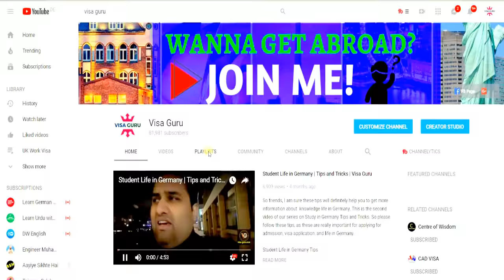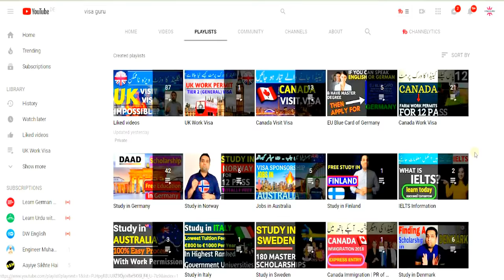How to Study Abroad for Free : These Countries Are Best for Indian Students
Hey there, here you are. Learn about top countries in Europe that offer free education to Pakistani and Indian students. These are my personal observations. In order to let you know about these facts, I have considered following important aspects:

-Living Cost
-Totally free education
-Admission facility
-English taught programs
-Part time work permission